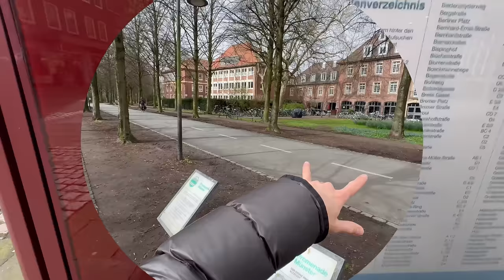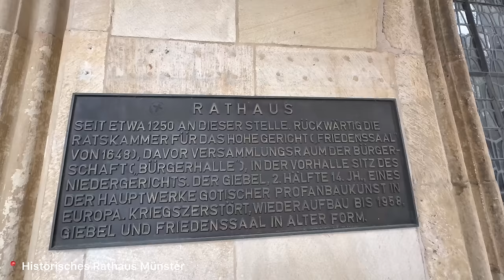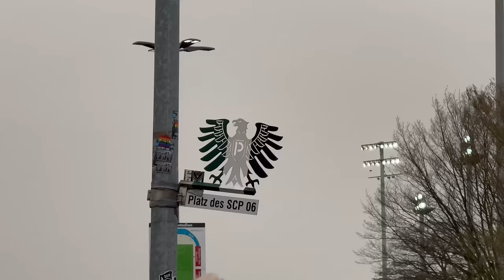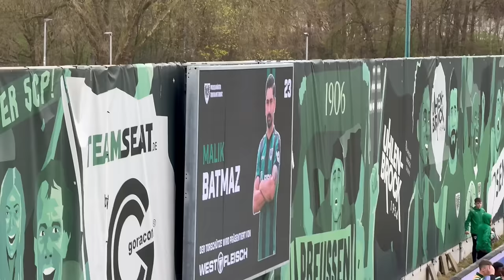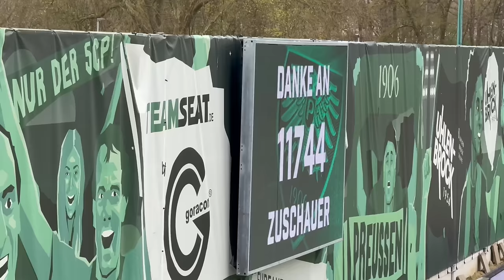Verspielt DYNAMO DRESDEN den Aufstieg?🤔🏆| 3.LIGA | PREUẞEN MÜNSTER vs DYNAMO DRESDEN | Stadionvlog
Super Fußballspiel.
Super Stimmung.
SCP gewinnt 1:0 Zuhause gegen Dynamo Dresden.
Das war ein gelungener Fußball Tag.
Das Preußenstadion ist sehr besonders, es hat mir gefallen.
Schade, dass das Stadion umgebaut wird.